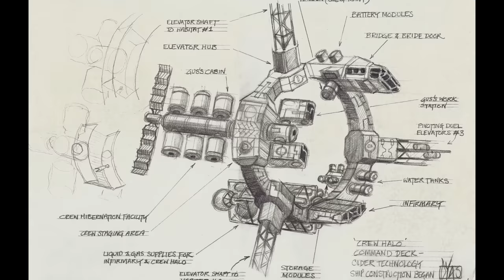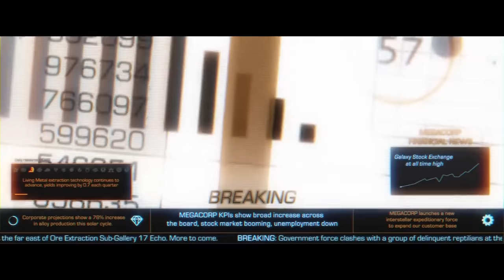The History of Humanity in Stellaris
This is what we know about the United Nations of Earth and the Commonwealth of Man in Stellaris the grand strategy game by Paradox Interactive.

Chapters
02:04 Ulysses initiative/CoM
05:54 UNE Founding
08:36 Post-FTL events

HumbleBundle referral - Humble Bundle sells games, ebooks, software, and other digital content. Our mission is to support charity while providing awesome content to customers at great prices. -

Channel Art Banner and Logo made by DamnDirtyCat - please find more of their work